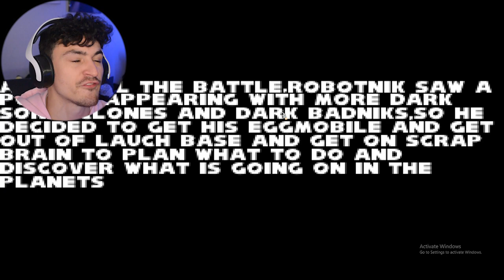SONIC.EXE NIGHTMARE RETURNS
I GOT A GOOD FEELING ABOUT THIS GAME! We find ourselves in the midst of sonic.exes grasp again but we have multiple endings! here we go!